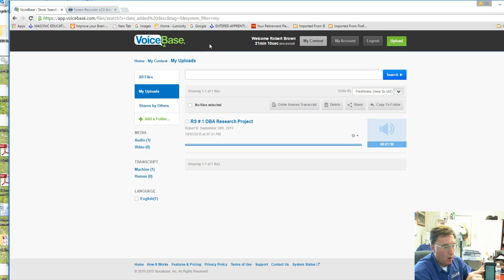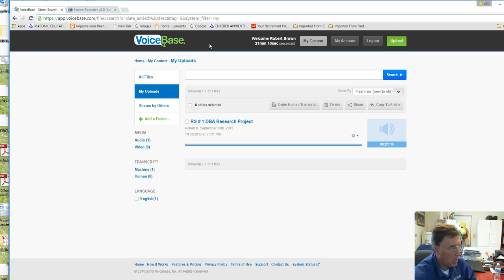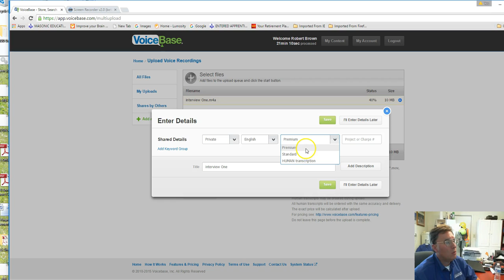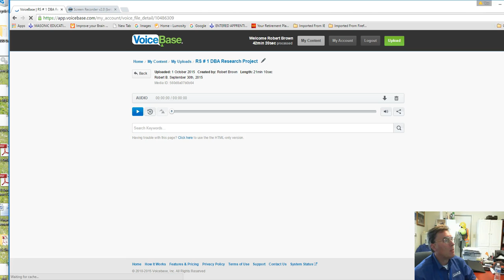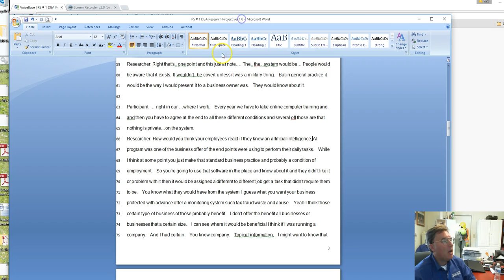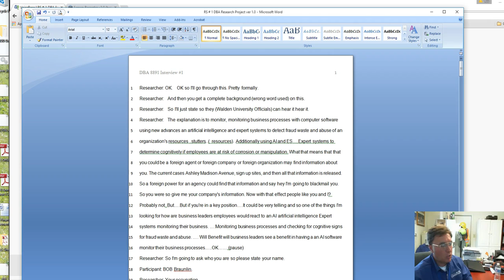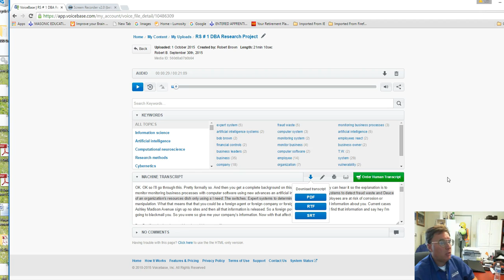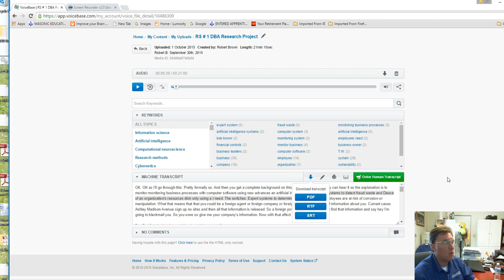Voice Base Auto-Transcriptions of interviews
My exploration of the Voice Base transcription service.